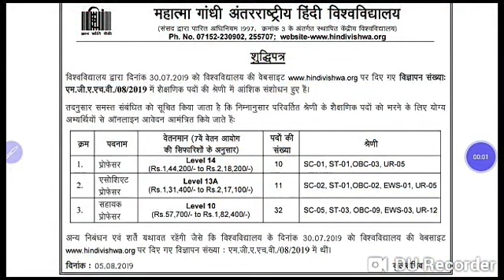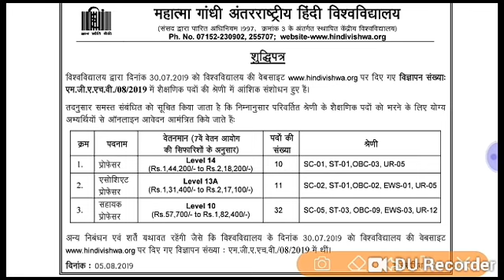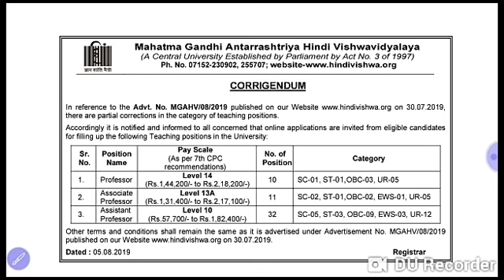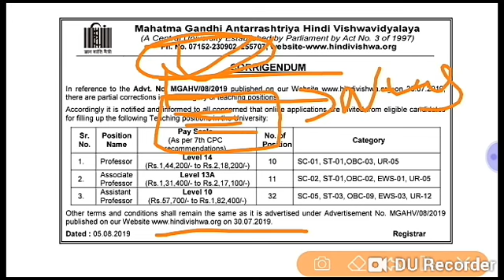Latest Recruitment for Assistant professor,Associate prof.,Professor in central University